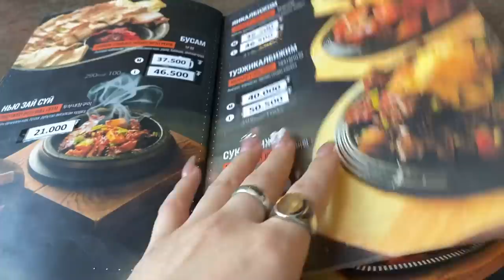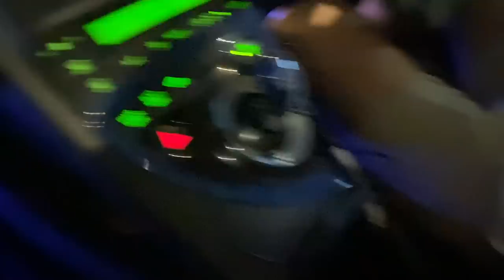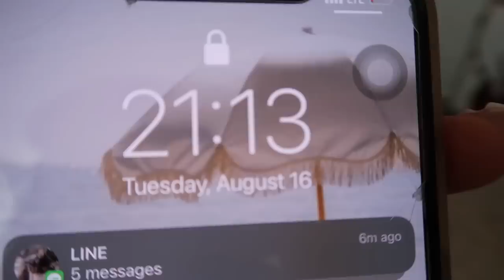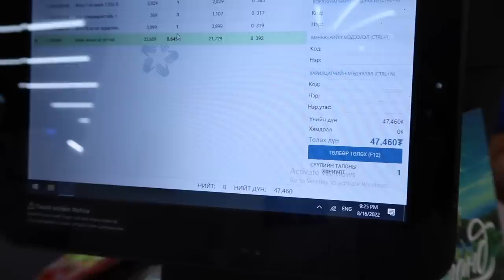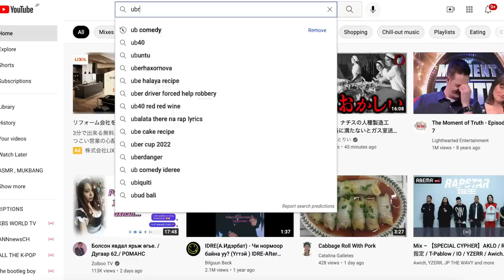Going back home vlog #2 🇲🇳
•Sain uu!
Unetei tsag zavaa minii bichlegiig uzhed zoriulsn tand mash ih bayrlalaa
•iLuu ih bichleg uzehiig husvel doorh link eer orood uzeerei bayrlalaa💖

•Equipment
Camera: Canon g7x mark2 + iphone 11 pro max